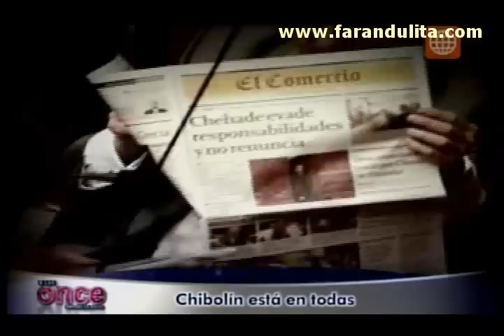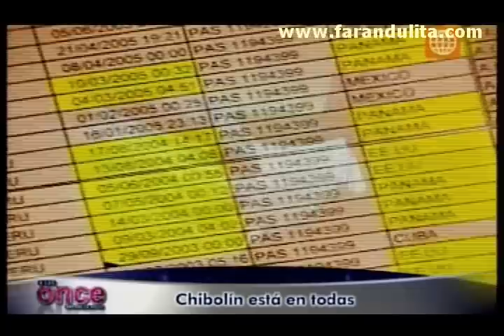A Las Once 22-11-2011 Chibolin esta en todas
Chibolin esta en todas